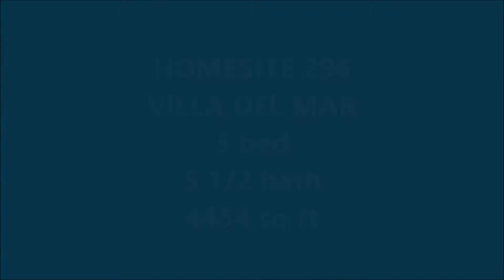Viilla del Mar at Bella Collina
Stunning 5 bed / 5.5 bath smart home with attached casita, luxurious and thoughtful finishes.  Constructed with care and expertise by J Drewes Construction this home sits on over 1.2 acres of conservation land within the gates of Bella Collina - Central Florida's finest private community.